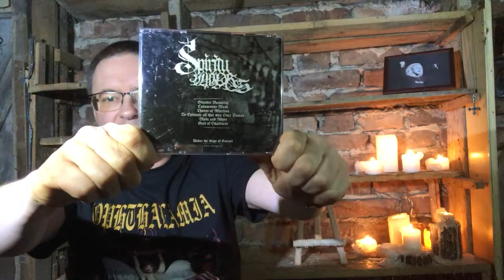RECENZJA. Spiritu Mors - "Infinite Regress" (Under the Sign of Garazel Productions, 2024)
Kolejne bardzo udane wydawnictwo Australijczyków. I kolejne utrzymane w stylu innym, niż poprzednie. Polecam.

Z diabłem za pan brat